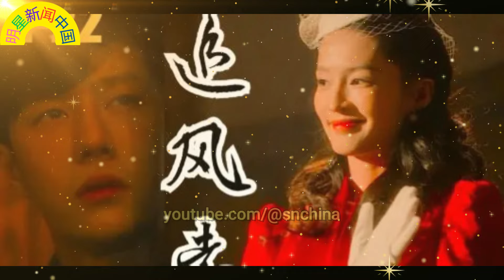赵丽颖 在《与凤行》中展现女性力量，收获观众好评！王一博《追风者》演技惊艳，引发观众共鸣！【明星新闻中国】